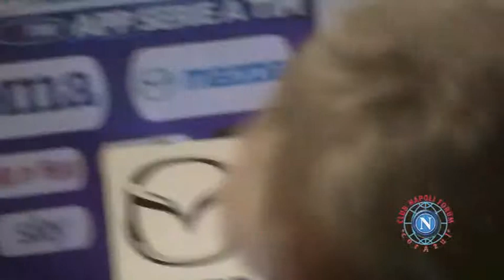Club Napoli Forum, corAzul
Fiorentina Vs Napoli, conferenza stampa Mazzarri, 20 gennaio 2013.